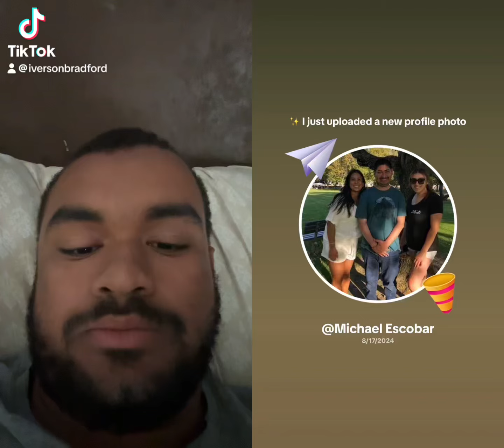8/21/2024 Story TikTok Duet